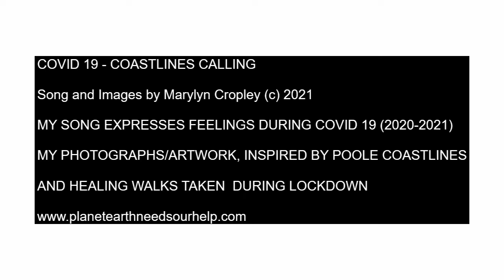PE COVIDcoastlinesMC 8May2021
My song and images on this video expresses my feelings during COVID 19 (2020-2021) , My photographs & artwork in this video have been inspired by Poole (UK) coastlines and healing walks taken during lockdown.